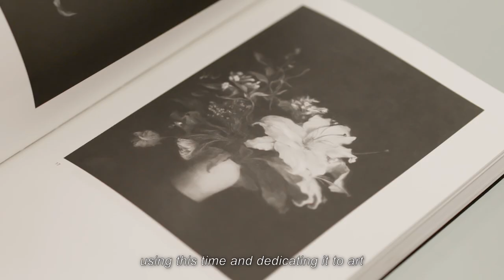2020 Young Artist Recipient: Yanyun Chen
Cultural Medallion and Young Artist Award 2020
2020 Young Artist Award Recipient: Yanyun Chen

Find out more about the Cultural Medallion and Young Artist Award